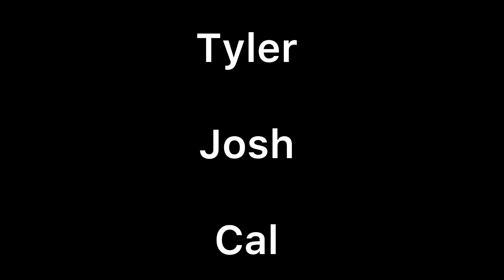We got STRANDED in the JUNGLE!!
WELCOME TO THE JUNGLE BABY!!!